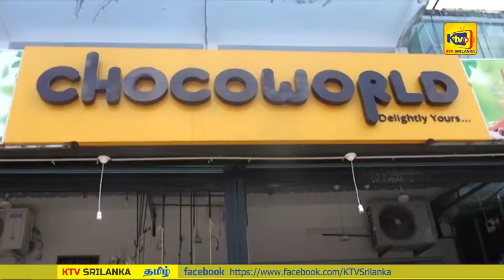மருதமுனை ஷம்ஸ் மத்திய கல்லூரியின் பழைய மாணவர் சங்க பொதுக்கூட்டமும் நிர்வாகத் தெரிவு